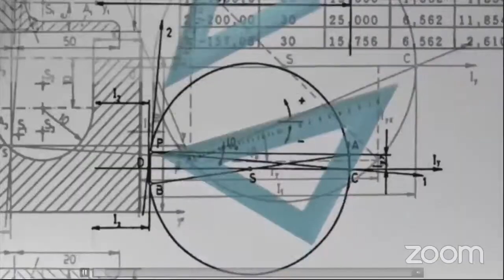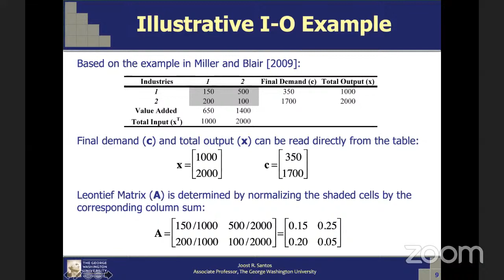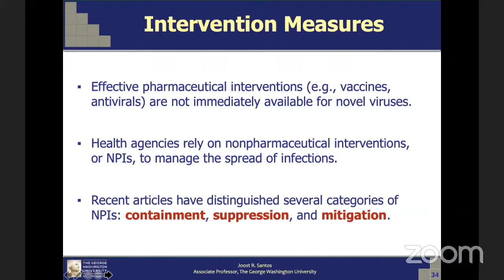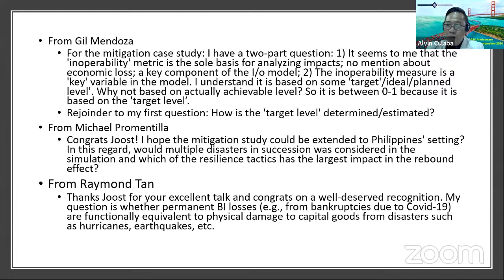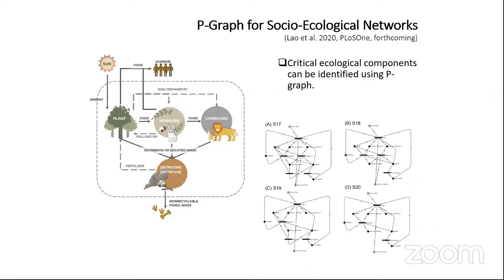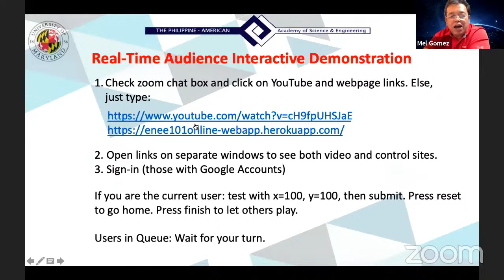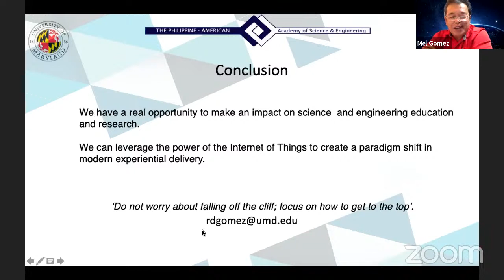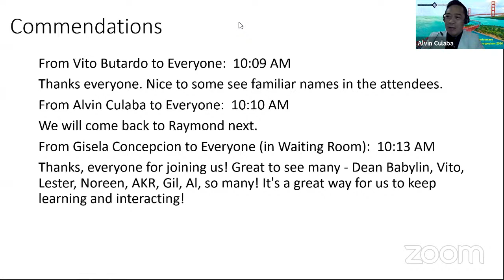40th PAASE Anniversary & 2020 APAMS: Plenary Session 2: Technology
Romel D. Gomez, PhD, UMD

Conferment of 2020 Severino & Paz Koh Lectureship Award in Engineering on Joost R. Santos, PhD, GWU

2020 Koh 40th Award Lecture in Engineering

Raymond R. Tan, PhD, DLSU

Host: Alvin B. Culaba, PhD, DLSU